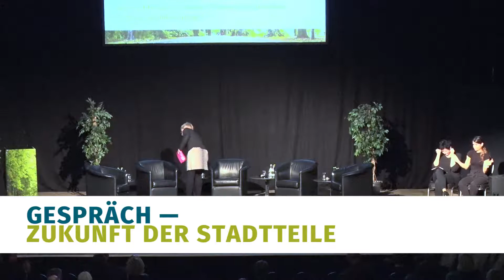Zukunftsarena 2018 Teil 06 | Stadtteile | Experten-Gespräch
Magnus Hömberg (2. Vorsitzender SC Westfalia Kinderhaus 1920 e.V.), Hans-Dieter Sauer (Pastoralreferent St. Petronilla Gemeinde Handorf), Helga Runge (Schulleiterin Eichendorffschule Angelmodde) und Lisa Eymann (Vorsitzende Gewerbe und Handwerkerverein Amelsbüren e.V.) diskutieren mit ihrem jeweiligen Blick aus den vielfältigen Stadtteilen heraus. Mehr Informationen zum Prozess MünsterZukünfte 20 | 30 | 50